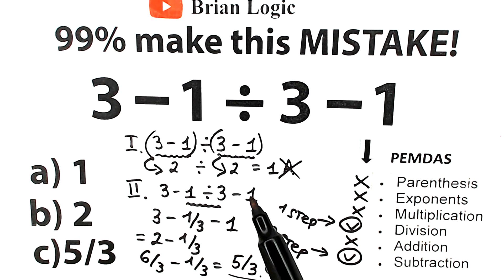This math problem can literally FOOL you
Please, don't do THAT! 99% FAILED😱.

 A correct answer explained by mathematician.